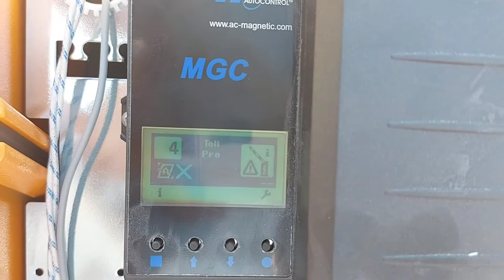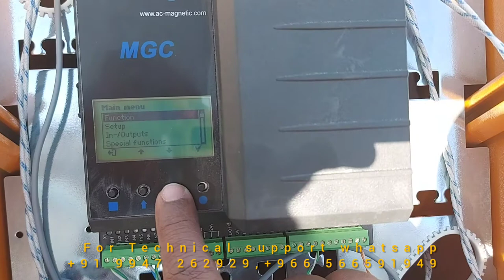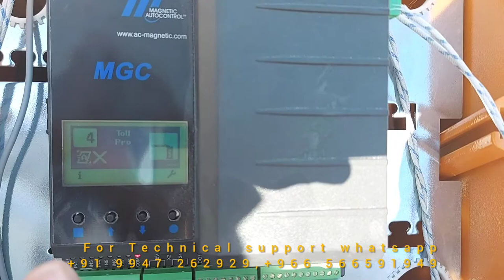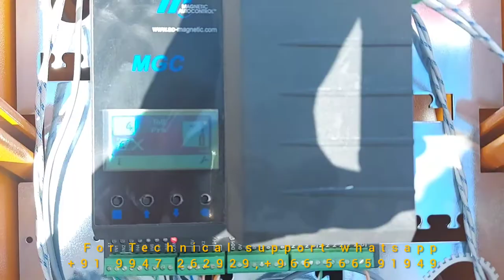Magnetic Barrier Programming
How to solve magnetic barrier passage error, waiting for passage aknowledgemet, program magnetic barrier passage aknowledgemet, how to program magnetic barrier too pro